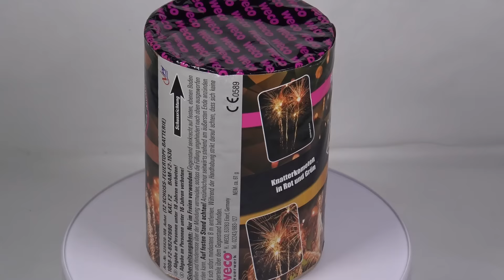Weco Achat - Jewels of the Sky [Full HD]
Eine weitere Batterie aus dem Weco Jewels of the Sky Sortiment, was es letztes Silvester zu kaufen gab. Nicht schlecht die Feuertopf-Batterie. Was sagt ihr dazu? Nicht verpassen: 7.000 Abo Spezial :O Bald ist es soweit !

KEEP WATCHING.